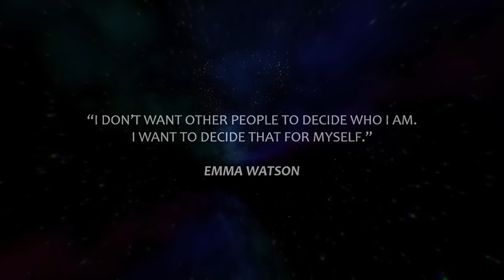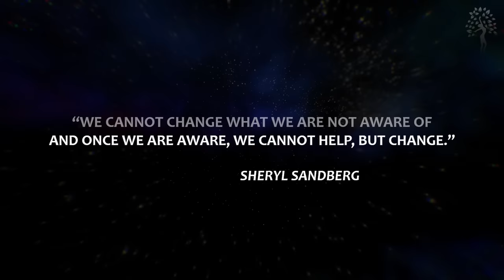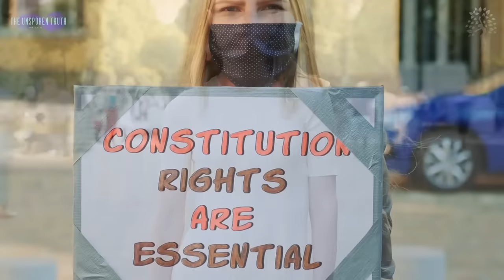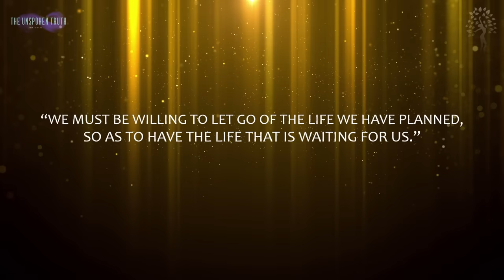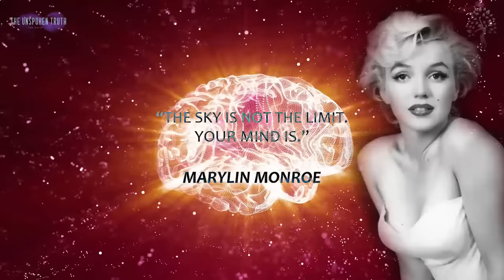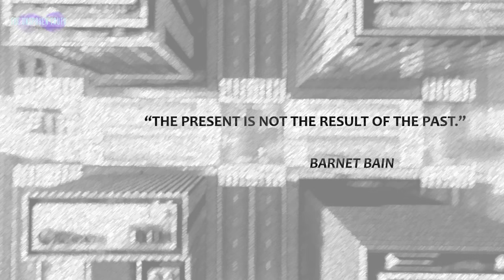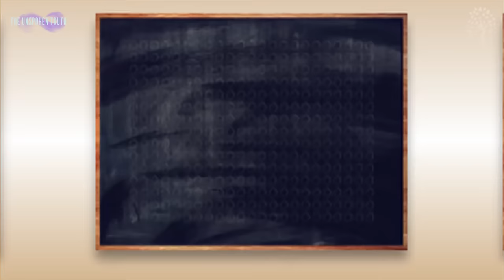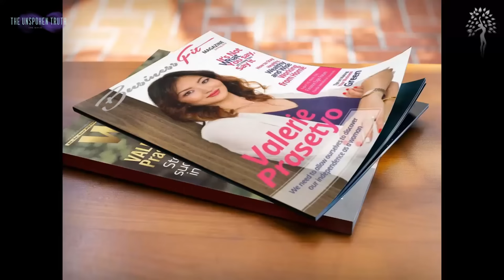THE UNSPOKEN TRUTH | Full Movie | Documentary presented by Independent Women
All of us came into this world with specific purpose and mission in life.
Society, system, experience of different roles as a woman make us forget what is the truth.
Freedom was and still an illusion if only we remember who we really are, what we are capable of, and how strong and powerful we can be.

So, where is the truth, what is it all about, how could it happen that reaching a specific point in life, we don’t know who we are, what we really want, and even if think we’ve got success we were chasing, why are we unhappy?

Even though women empowerment and female leadership are getting support nowadays, lots of people are still disconnected with the reality falling into the trap of manipulation, discrimination and suppression.
It is time to unleash your inner FREEDOM! Let yourself live the life you will be proud of as well the next generations! And the most important, live the life full of true happiness, joy and abundance!

It‘s all in our own head, heart and hands - to live a life full of meaning, be independent in our choices and free on financial, mental, emotional, spiritual levels.

THE UNSPOKEN TRUTH is a documentary created during the condition of lockdown, self-isolation and restrictions.
But it is possible to connect women from all over the world to share their wisdom, tools, tips and success stories that helped them become independent, to stand out, step into their true power and create a different reality for themselves and all those who surround them.

We would love to express the words of gratitude to everyone who made it happen!

The Platform is running live events to connect women from different parts of the world, help them expand their careers/businesses, develop a mindset of a champion, align with the inner self.

The Movie Cast and Voices:

VALERIE PRASETYO
SHERYL SANDBERG
OPRAH WINFREY
LISA NICHOLS
OPRAH WINFREY
STEPHANIE LAMB
KATHERINE ROBINSON
JADA PINKETT SMITH
EMMA WATSON
CAMERON DIAZ
DR. SHEFALI
ALEXI PANOS
CHIMAMANDA NGOZI ADICHI
INESSA KIM
MIN SEO LEE
FAUZA BELTZ
ADESHOLA ONADIPE
PATRIZIA MARIN
AYU PUSPITA DEWI
ELENA SHARANHOVICH
LUCIA KLESTINCOVA
SHINY BURCU UNSAL
PRIYA TELEVANE JADHAV
SARAH DONG
ELNORA ROZMUT
SCARLETT ALLEN-HORTON
WENDY ALEXANDER
KALEY CHU
LAISA BARROS
AYA ASHRAF
DEVINA KAUR
VIOLA EDWARD DE GLANVILLE
MICHAELA WILD

00:00 PROLOGUE
02:35 SUCCESS AND HAPPINESS
05:46 THE ADVENTURE
11:34 LETTING GO
16:25 GROWTH
19:40 YOUR STORY IS EXTRAORDINARY
24:50 CREATING YOUR STORY
28:51 REBIRTH, WHY?
35:50 CONCLUSION

Movie Production:
Phoenix Films

Movie Directors:
Jeremy and Valerie Prasetyo

“THE UNSPOKEN TRUTH” MOVIE IS AN OPINION-BASED DOCUMENTARY AND DOES NOT REFLECT THE PERSPECTIVES OR GUIDELINES OF OUR PARTNERS OR SPONSORS.

THIS VIDEO IS NOT INTENDED TO INCITE HATE OR ANY OTHER SENTIMENT AGAINST ANY OTHER INDIVIDUAL, GROUP, COMMUNITY, MOVEMENT, COMPANY OR COUNTRY.

THE MERE INTENTION IS TO EXPLORE THE CURRENT ROLE, STATE AND OPPORTUNITY OF WOMEN IN TODAY’S WORLD AND SOCIETY AS A WHOLE AND IDENTIFY POSSIBLE FLAWS AS WELL AS POTENTIAL FOR CHANGE.